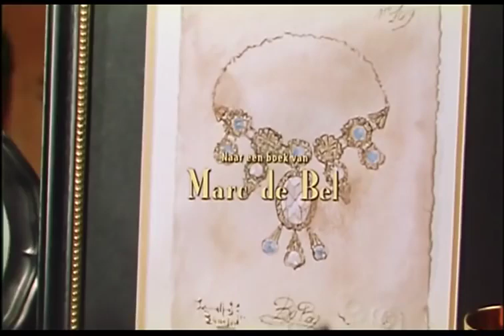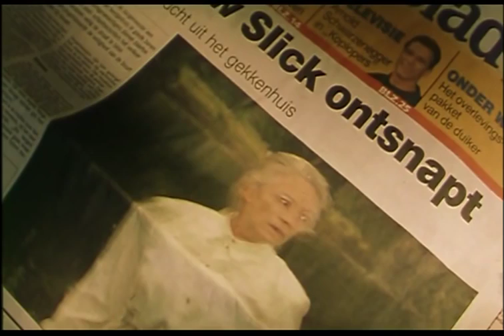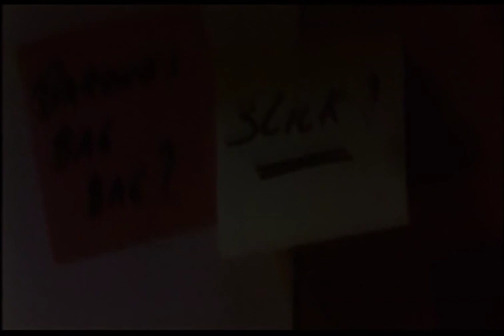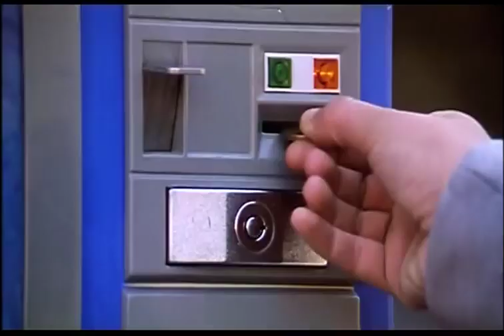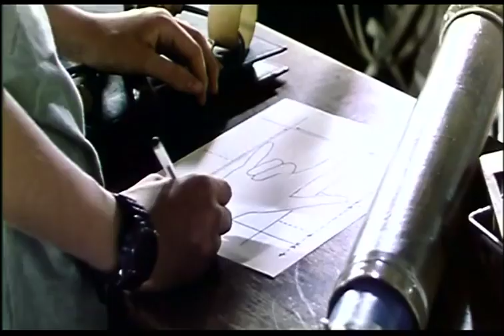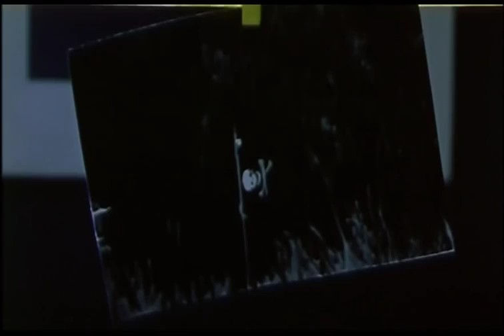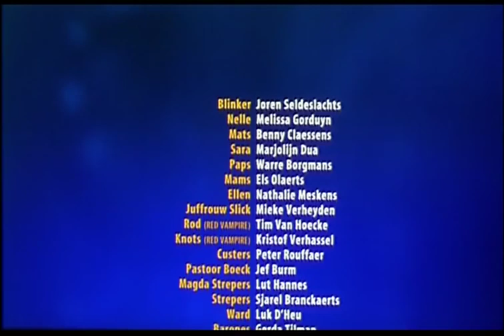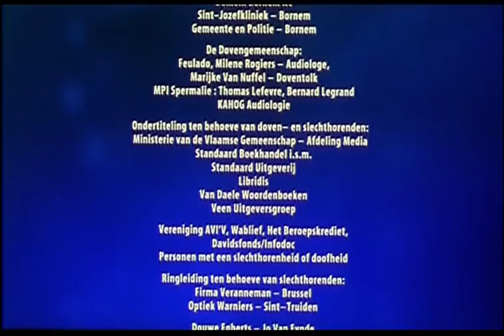Blinker en het Bagbag juweel